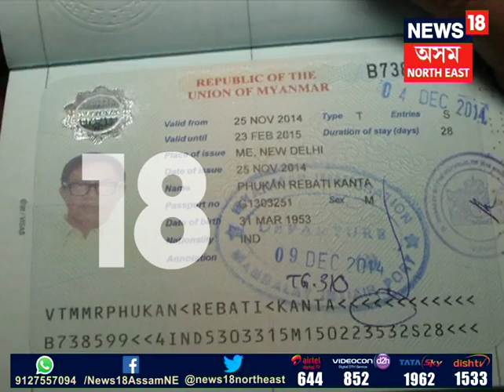Where is Rebati Phukan?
আলফাৰ সভাপতি অৰবিন্দ ৰাজখোৱাৰ হেনো এতিয়া নাই টোপনি। খাবলৈও পৰা নাই। কাৰণ সন্ধানহীন প্ৰখ্যাত ফুটবলাৰ তথা PCGৰ অন্যতম সদস্য ৰেৱতী ফুকনৰ। পৰিয়ালৰ অভিযোগ পৰেশ বৰুৱা বিৰোধী গোটে অপহৰণ কৰিছে ফুকনক। অনুপ চেতিয়াৰ দাবী তদন্তত সকলো স্পষ্ট হ’ব।